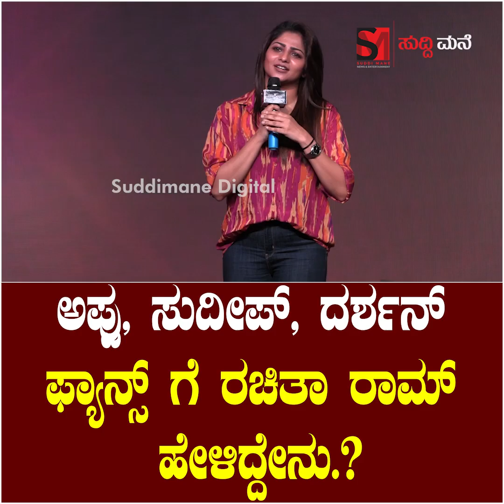ಅಪ್ಪು, ಸುದೀಪ್, ದರ್ಶನ್ ಫ್ಯಾನ್ಸ್ ಗೆ ರಚಿತಾ ರಾಮ್ ಹೇಳಿದ್ದೇನು.? | Puneeth | Darshan | Sudeep | Rchita ram